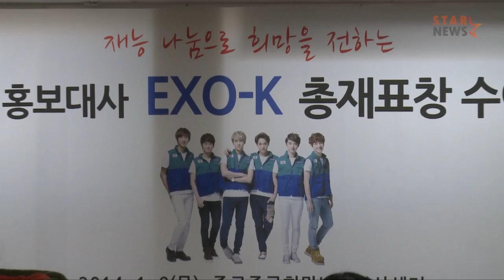★'대세돌의 희망나눔' 엑소-K, 취약계층 아이들 위한 제빵봉사 현장★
★엑소-K(카이 수호 찬열 세훈 디오 백현)가 취약계층 아이들에게 전달할 제빵봉사에 나섰습니다.

대한적십자사 RCY 홍보대사로 활동 중인 엑소-K는 지난 9일 서울 종로구 숭인동 대한적십자사 희망나눔봉사센터에서 사랑의 제빵봉사행사에 참석하며 희망나눔의 메시지를 전달했습니다★